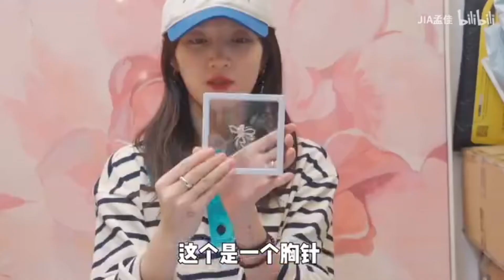佳鸽vlogrrr | 出差一个多月后回家！火速来拆一个快递山【上篇】20221017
佳鸽vlogrrr | 出差一个多月后回家！火速来拆一个快递山【上篇】